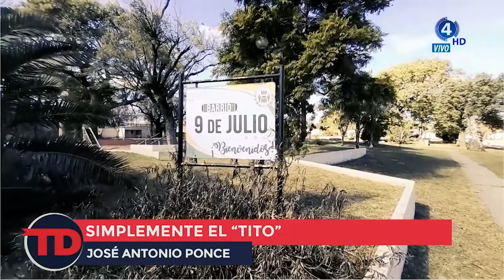TD) revive - Simplemente "El TITO" - José Antonio Ponce